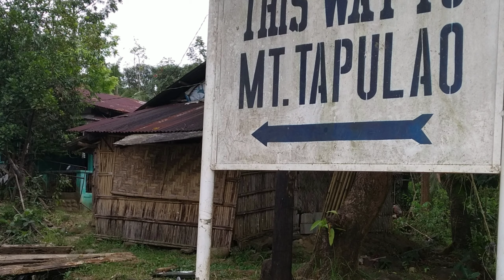Zambales Part 2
Mind Mefeat. Willow - I'll get up
This CHANNEL CLAIMS NO RIGHTS OR OWNERSHIP over the contents posted. If you wish for a track to be removed, please let us know so we can remove it from our feed immediately)